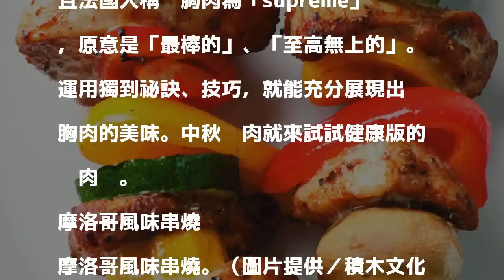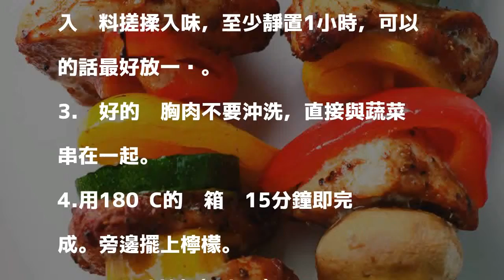中秋烤肉 誰說雞胸肉不行……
〔文、食譜示範／荻野伸也〕雞胸肉予人口感乾柴、不太好吃的印象，但在法式料理界，雞胸肉是比雞腿肉更美味的食材，且法國人稱雞胸肉為「supreme」，原意是「最棒的」、「至高無上的」。運用獨到祕訣、技巧，就能充分展現出雞胸肉的美味。中秋烤肉就來試試健康版的烤肉吧。

發表評論評論如下。